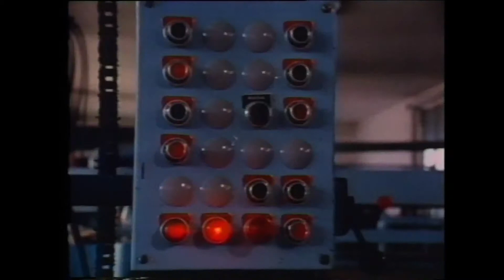EBE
Filmato Aziendale